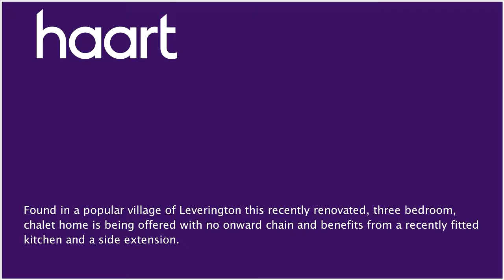Detached-House for sale in Wisbech, with 3 Bedrooms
or contact Wisbech on 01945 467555

Offered with no onward chain this recently renovated, detached, chalet home has an accommodation comprising a hall, L shaped lounge/diner, kitchen/diner and ground floor bedroom. Upstairs you will find two further bedrooms and a family bathroom. Outside offers gardens to the front and rear plus a garage.

Hallway

UPVC double glazed door to side, radiator, stairs rising to the first floor landing, understairs storage cupboard

Lounge/Diner 18'10" narrowing to 7'11" x 18'10"

narrowing to 11'10" (5.74m x 2.41m x 5.74m x 3.61m) L shaped room, UPVC double glazed windows to front and side, three radiators, wall mounted lights, television point

Kitchen/Diner 20'5" x 9'5" (6.22m x 2.87m)

UPVC double glazed door to side, UPVC double glazed windows to rear and side, radiator, range of wall and base units, fitted oven, hob with hood extractor over, sink with mixer tap over, integral dishwasher, washing machine and tumble dryer, American style fridge/freezer

Ground Floor Bedroom Three 8'11" narrowing to 8'8"

x 20'6" (2.72m x 2.64m x 6.25m) UPVC double glazed window to rear, two radiators

Loft access, cupboard housing boiler, doors to all rooms

Bedroom One 11'11" narrowing to 9'11" x 11'7"

(3.63m x 3.02m x 3.53m) UPVC double glazed window to front, radiator, built in mirrored fronted sliding door wardrobe

UPVC double glazed window to rear, radiator, built in wardrobe, storage into eaves

Bathroom

UPVC double glazed window to side, radiator, low level WC, wash hand basin, bath with main shower over and screen, tiled splashback

Front Garden

Gravel driveway providing off road parking leading to garage, various trees and shrubs, gate to rear

Rear Garden

Laid to lawn, enclosed by fencing, outside tap, door to workshop and to:

Garage 19'5" x 8'3" (5.92m x 2.51m)

Up and over door to front, arch to workshop, electric and light connected

Workshop 7'10" x 4'5" (2.39m x 1.35m)

Door to the rear garden

Local Authority

Fenland District Council